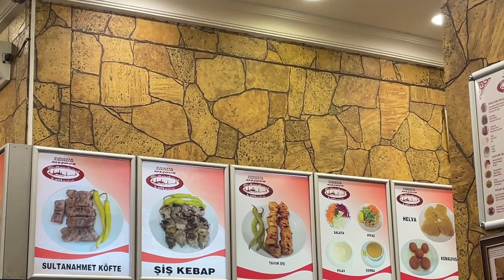أبحث عن هدايا لضيوف حفل زفاف ابنة أخي🇹🇷